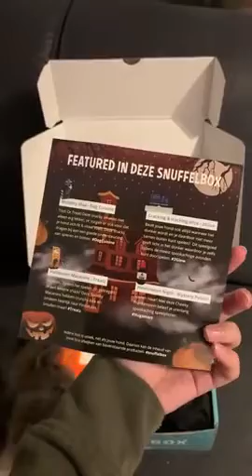yorkshireterrier Luk unboxes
Luk is a 10-month-old Yorkshire Terrier puppy, weighing only 2kg. His Instagram provides a daily snippet into his life sharing his journey as he grows up. Every post has an amusing caption from a dog’s perspective.

Wat is Snuffelbox?
Snuffelbox is een maandelijkse verrassingsbox voor honden. Elke maand een nieuw thema en geschikt voor ieder hondenras! We maken de box op maat en elke box bevat doorgaans 2 speeltjes, 2 snacks en 1 kauwsnacks.

Verjaardagsboxen of Puppyboxen zijn los verkrijgbaar.